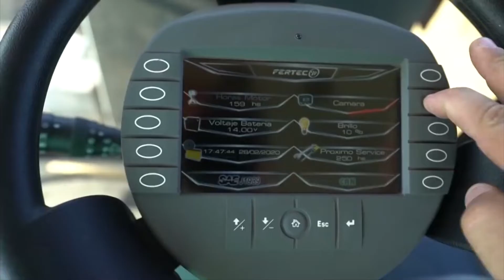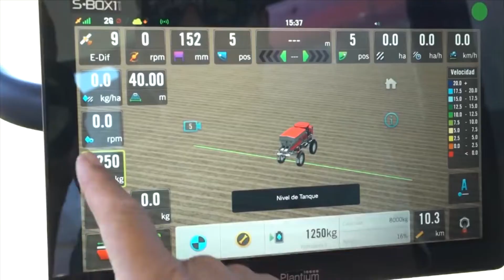Innovaciones en fertilización a cargo del Simposio de Fertilidad 2021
Ing. Agr. Fernando García - Ing Agr. Andrés Grasso - Ing. Agr. Francisco Llambías
Innovaciones en fertilización a cargo del Simposio Fertilidad 2021
San Francisco y la Región 617
Canal Rural - Bertotti Producciones